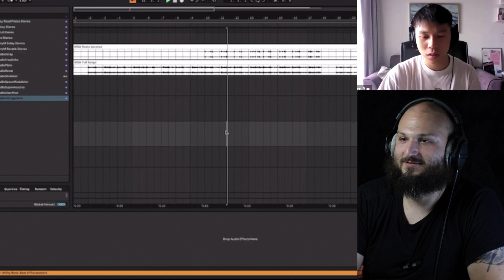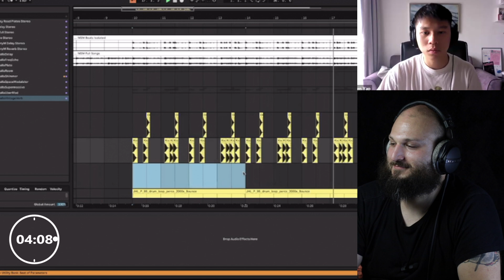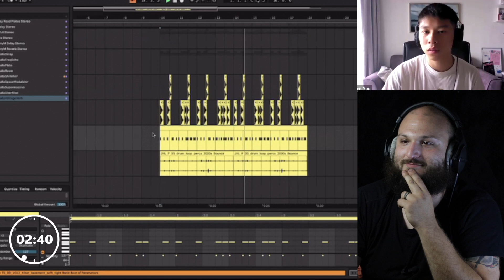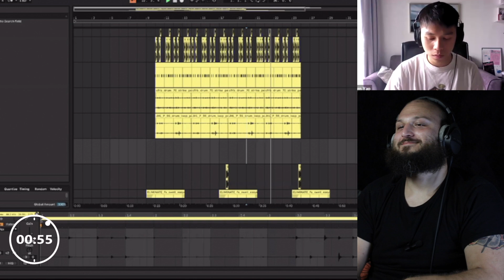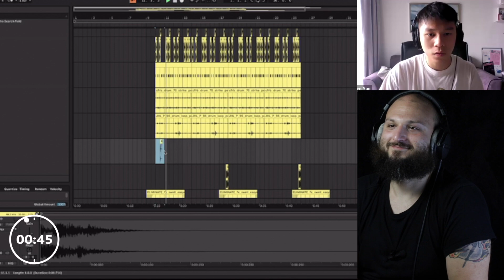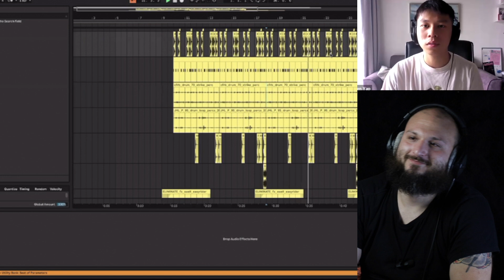Interview with a Pro Beat Maker + MSM Speedrum Deedge Remake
Ladies and gentlement, folks of all ages**, come to be amazed and enthralled by the positive energy, wise words, and industrial level beat production of Khai, my amazing friend and colleague whom I've gotten to know and work with through Musiversal (more on that below).

00:00 Opening
00:23 Intro
00:50 Khai's introduction
01:40 Music as medicine
02:22 Khai's musical background
03:52 Shifting landscapes
05:24 Music is universal
05:52 BIggest advice for aspiring musicians
06:53 The key to positivity (for Khai at least)
08:50 Singing Khai's praises
09:40 Switching gears
10:34 Hearing MSM for the first time
11:33 Discussing MSM
13:32 Speedrun Deedge remake
18:46 The finished beat
19:21 Wrapping up
21:05 Closing

It is truly incredible the roster of musicians and the system they have going for them. If you're interested in trying it out, use my link below to skip the waitlist (that ensures good wait times for musicians) and save some money off your first few months!

**if you look at my stats mostly young adult males lol; nonetheless, all are welcome! 🙌

Music used (in order of appearance per category)
      My own compositions
             Soul by the Sea - (no video)
             Also Sprach Zarathustra
             Russian Dance
             Blue Danube
• = Khai made the beat

Portions of the materials used are trademarks and/or copyrighted works of Big Blue Bubble. All rights regarding these portions are reserved by Big Blue Bubble, and used according to their guidelines for fanmade content. This material is not official and is not endorsed by Big Blue Bubble.